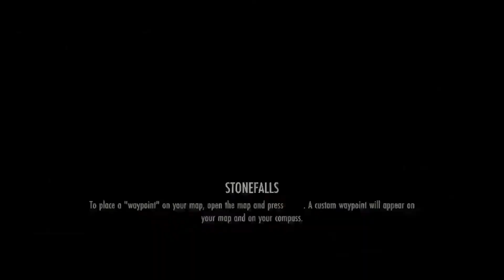Elder Scrolls Online (Xbox Series X) (Xclusive Let's Play - Part 20) Learning from the Past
Check out part 20 of my Xclusive Let's Play series featuring the game Elder Scrolls Online! This game released on the Xbox One and Xbox Series family of consoles on June 6th, 2017. It was developed by ZeniMax Online Studios and published by Bethesda Softworks.

In this video, Slayer goes back in time to witness how Balreth was bound by a mage known as Mavos Siloreth.

Elder Scrolls Online is a massively multiplayer online role-playing game (MMORPG) that allows the player to create their very own character and take part in a massive world filled with a ton of players and an almost-endless amount of quests. The game is set in the world of Tamriel and features its very own storyline within the Elder Scrolls Universe (which is indirectly connected to the other games in the franchise). It takes place during the Second Era (which is a millennium before the events in Elder Scrolls V: Skyrim) and around 800 years before Elder Scrolls 3: Morrowind and Elder Scrolls IV: Oblivion) and initially revolves around the Daedric Prince Molag Bal, who is attempted to meld the plane of Mundus (the real world) with his realm of Coldharbour. Furthermore, the currently vacant Imperial Throne is contested by three alliances of the mortal races: Aldmeri Dominion, Daggerfall Covenant and the Ebonheart Pact. The game allows the player to pick one of the three alliances (which is normally tied to the race that you're able to choose) and follow their specific storyline. Since its release, there have been several DLCs and expansions added which has increased the content within the game significantly and added to the ever-evolving storyline.

The gameplay is actually very similar to Skyrim, however, with some of the added features that you would expect from an MMO. The player gets to create their character's race, class and physical features from the very beginning then throws them into a (recently updated) tutorial that introduces the newest expansion's storyline and walks the player on how to play the game. Once the player finishes the tutorial and is dropped into the main game they are essentially free to do whatever their heart desires: take on all kinds of different quests (zone quests, side quests and main story quests), random events that pop up across each of the different areas, various activities (such as fishing, crafting, cooking, etc.) and just being able to explore the world at their leisure.

The game has actually changed massively since its inception: it has gone free-to-play (as it was primarily subscription based before whereas now the subscription is optional - which gives the player some added benefits), many of the servers have been connected to make the world feel more full/alive and the overall design of the quests/activities has improved significantly.

Since this is an MMO (and there's A LOT of content here), this is going to a huge undertaking (which means that I may not post a new video on a daily basis, however, I will try to upload more videos as often as I can).

As for this game's achievements: it currently has over 100 achievements given how many different DLCs, updates & expansions this game has received. Most of the them are tied to exploring the world & the many different activities/quests within each of the game's many areas, however, there are a few random ones (such as fleeing from a guard after they try to arrest you).

Timestamps:

0:00 - Rending Flames (Talk to the Acolyte)
1:09 - Rending Flames (Close the Portals & Talk to Magister Enuse)
2:28 - Rending Flames (Summon the Guardian's at the Flame Wells)
3:05 - Rending Flames (Talk to Mavos)
4:42 - To Ash Mountain (Initiation)
6:03 - Quieting a Heart (Initiation)
7:15 - Quieting a Heart (Collect Graven Caps & Talk to Bala)
9:13 - Quieting a Heart (Use the Dust on Eanen's Tomb & Talk to Eanen)
10:27 - Quieting a Heart (Talk to Bala)
11:41 - Leveling Up
13:32 - To Ash Mountain (Talk to Garyn Indoril)
15:22 - Restoring the Guardians (Initiation)
16:59 - Restoring the Guardians (Collect Daedra Hearts)
20:15 - Restoring the Guardians (Summon & Defeat Ragebinder)
21:20 - Restoring the Guardians (Summon & Defeat Blaze)

I tend to play all kinds of different games and genres so check back often to find a new video that may interest you!